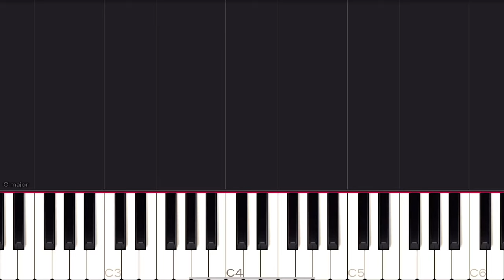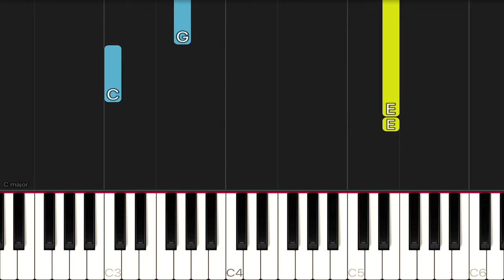The Greatest Showman - Never Enough | EASY Piano Tutorial